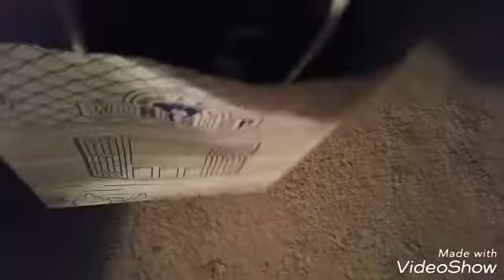Found a costume for Baby Toothless!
I got the best costume for Baby Toothless, he is going to be a spider! Oh no! :)